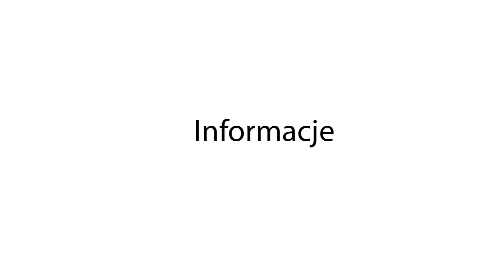Bobowa24.pl - Turniej Piłki Ręcznej "Skrzacik"